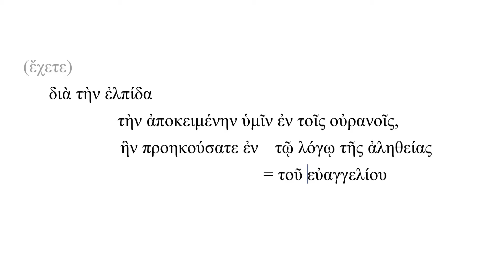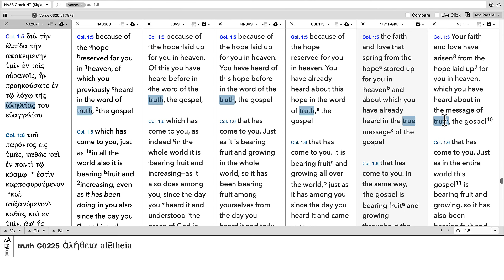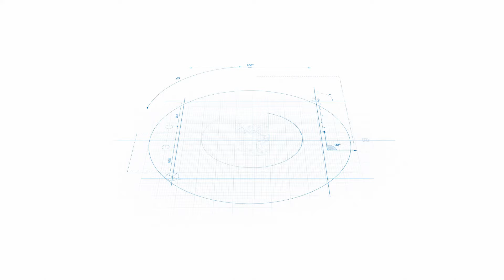Greek Verse of the Day - Col 1:5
A somewhat challenging verse. Find the two modifiers of ἐλπίδα.